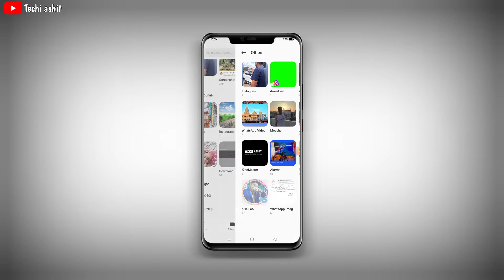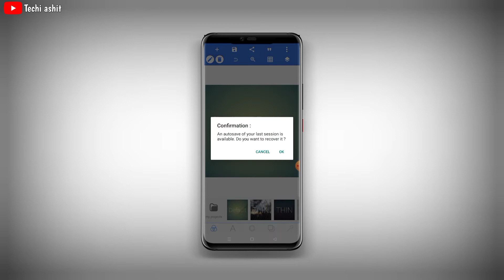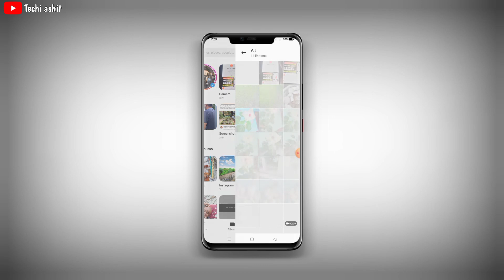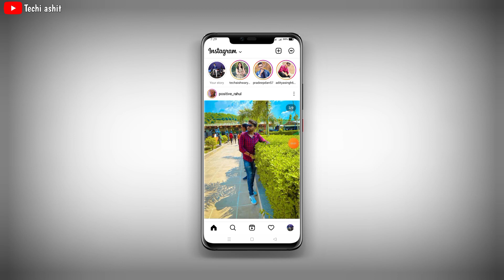How To set instagram profile border|insta par profile border kaise banaye